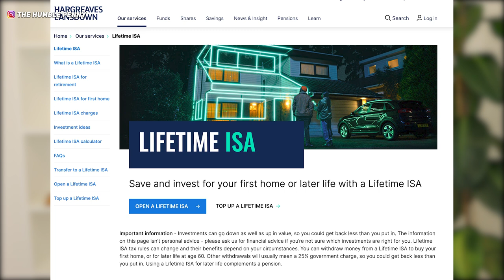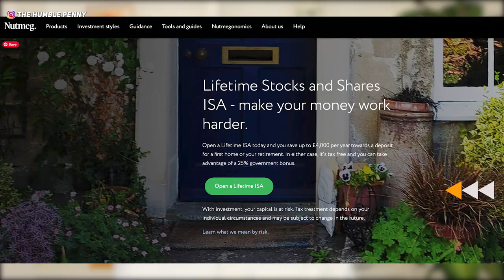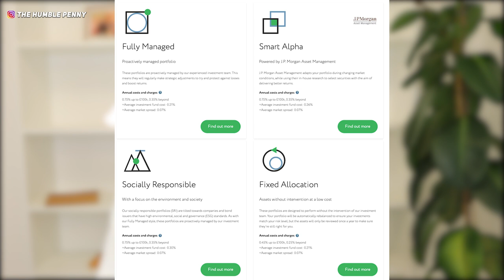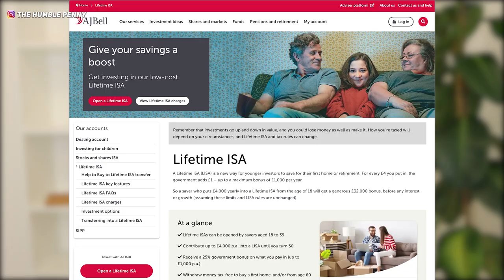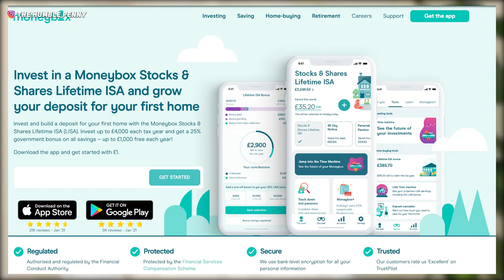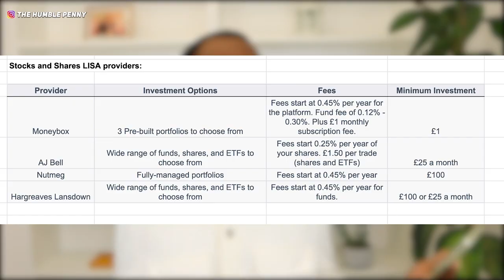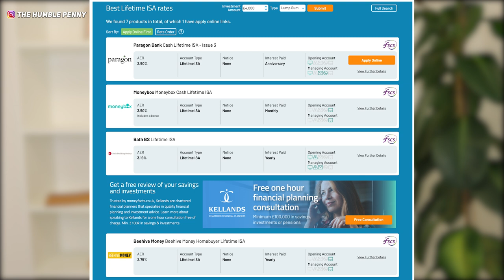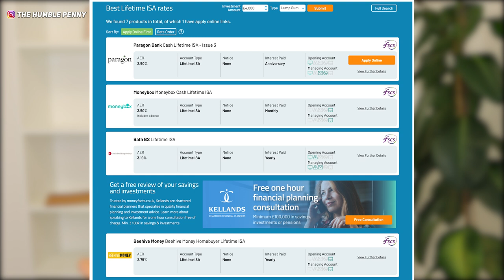Don't Miss Out: BEST LIFETIME ISA Providers for 2023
Best Lifetime ISA Providers for 2023. We've done the work of researching them for you so that you don't have to. Open a Lifetime ISA here 👉🏽👉🏽

★★ FURTHER LEARNING ★★

★★ EQUIPMENT USED ★★

★★ ABOUT US ★★

Former CFO by day with over 12 years of experience in the investment business. I'm a Chartered Accountant and hold an MBA from Cambridge University.

We became Financially Independent aged 34 and our story has been featured on the BBC, ITV, Financial Times, The Sunday Times, etc.

★★ WANNA CONNECT? ★★

★★ BUILD WEALTH ★★

Visit our online school at Financial Joy Academy for all our wealth building Action Plans:

★★  TIME STAMPS ★★
0:00 - Intro
1:22 - What is a Lifetime ISA?
2:56 - Cash LISA vs Stocks & Shares LISA?
4:11 - 4 Best Stocks and Shares LISAs
9:27 - 5 Things To Do Before Choosing a LISA
11:38 - 4 Best Cash LISAs
13:02 - Conclusion